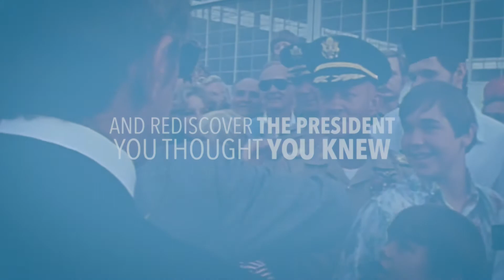Carterland | Trailer | 2023